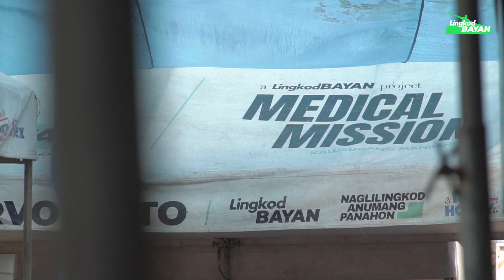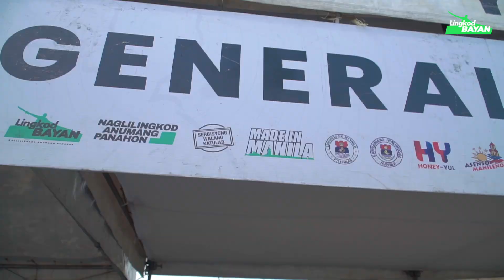ARAW N'YO SERBISYO KO! BIG MEDICAL MISSION | ZONE 20 TONDO ,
ARAW N’YO SERBISYO KO! BIG MEDICAL MISSION sa pangunguna ni Vice Mayor Yul Servo Nieto kasama si Mayora Dra. Honey Lacuna-Pangan katuwang ang Manila Chinese Action Team at Asenso Manileño para sa mga Batang Tondo na naganap sa ZONE 20 DISTRICT 2 Brgy. 213 New Antipolo St. cor Solis St. at Jose Abad Santos St. Tondo, Manila ika-11 ng Marso, 2023.
Katuwang ang iba’t ibang organisasyon, naghandog tayo ng serbisyong medikal kung saan nagkaroon tayo ng mga libreng general check-up, dental cleaning, eye check-up, at libreng salamin. Serbisyong legal para sa consultation, aplikasyon para sa National ID handog ng Philippine Statistics Office. Gayundin ang alis kuto at libreng pagupit para sa lahat. Para sa ating alagang aso't pusa naman ay nagkaroon tayo ng libreng bakuna alis rabies para sa kanila.
Ibinaba ang Kusina Manileño para maghain ng mainit na almusal para sa mga benepisyaryo. Naghandog ang Juan Pinoy ng libreng gamot para sa mga naresetahan sa nasabing medical mission at Manila Chinese Action Team na mga lunchboxes para sa lahat.
Ang grupong Asenso Manileño ng Ikalawang Distrito sa pangunguna ni Cong. Rolan "CRV" Valeriano kasama sila Kon. Dr. J Buenaventura, Kon. Uno Lim, Kon. Awi Sia, Kon. Roma Robles, Kon. Macky Lacson, at Kon. Ninong Rod Lacsamana ay naghandog ng mga face mask, beauty products, pagkain at raffle para sa mga Batang Tondo.
Sa ngalan ni Mayora Dra. Honey Lacuna-Pangan at Asenso Manileño ikinagagalak naming ibalita na 1,879 na mga Batang Tondo na bumubuo ng Sona 20 ang ating napaglingkuran.
Maraming salamat sa ating mga katuwang na Philippine Coast Guard, VIB Manila, Manila Health Department, Fight for Sight Optical Center, MMDC Massage and Hair Cutters, Meeras Panemorfi Beauty & Wellness, RAHA Fire Volunteers, iba't ibang ospitals at health centers para sa pag-agapay sa programang ito. Kasama rin ang mga host barangay na nasasakupan, Brgy. 213 sa pamumuno ni Ch. Bolong Sy para sa isang ligtas, maayos, at matagumpay na proyekto para sa mga Batang Maynila. Muli, maraming salamat po.